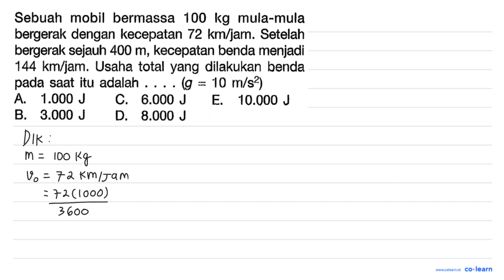Sebuah mobil bermassa 100 kg mula-mula bergerak dengan kecepatan 72 krn/jam. Setelah bergerak sej...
Sebuah mobil bermassa 100 kg mula-mula bergerak dengan kecepatan 72 krn/jam. Setelah bergerak sejauh 400 m, kecepatan benda menjadi 144 kmjam; Usaha total yang dilakukan benda pada saat itu adalah (g 10 m/s?) A 1.000 J C. 6.000 J E. 10.000 J B. 3.000 J D. 8.000 J

Topik atau Materi: Konsep Usaha (Kerja) - Usaha (Kerja) dan Energi - Mekanika - Fisika Kelas 10 SMA - K-13

Sumber Soal: X-Press UN Fisika SMA 2015, K-13, SWT, 2014 , Erlangga

00:00 : Bedah Soal
01:00 : Konsep, rumus dan pengertian Konsep Usaha (Kerja)
01:18 : Langkah penyelesaian soal
01:10 : Jawaban akhir
01:40 : Penutup